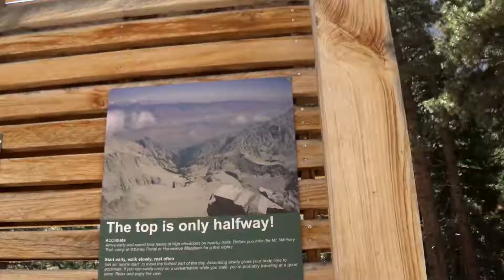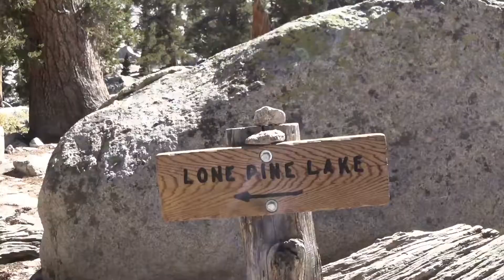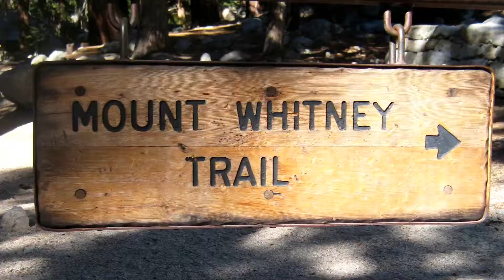Lone Pine Lake - a real gem on the Mt Whitney Trail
Lone Pine Lake is a stunningly beautiful lake at 10,000 feet on the Mt Whitney Trail.  This alpine lake is surrounded by high granite peaks and can be easily accessed from the Whitney Portal.  A great place to camp or have a picnic or have a pause on your Mt Whtiney ascent.  The lake on the day of this photo was so flat and mirror - like one could be tempted to walk across it as if it were ice.